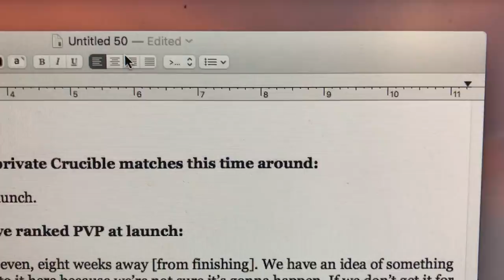There's A Bug Inside My Monitor's Screen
I don't know how it got there either.